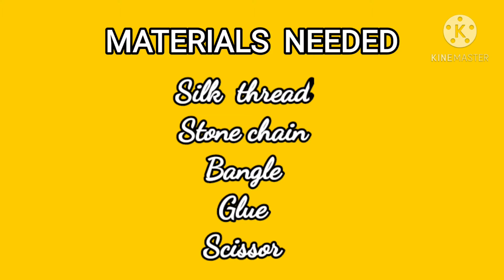Making double coloured bangle💜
MATERIALS NEEDED

*Big plastic bangle
  Two silk thread
  Stone chain
  Glue
  Cutter

       my channel.